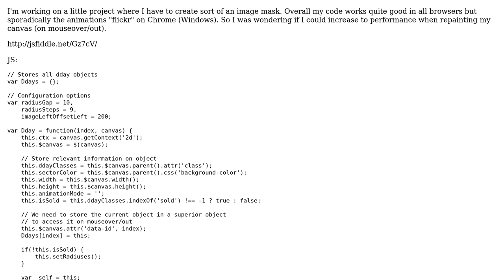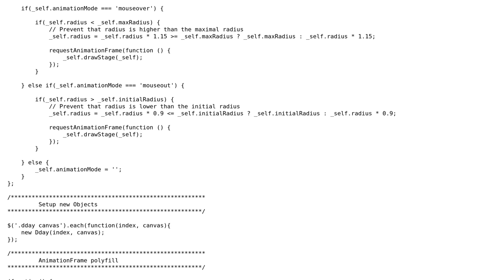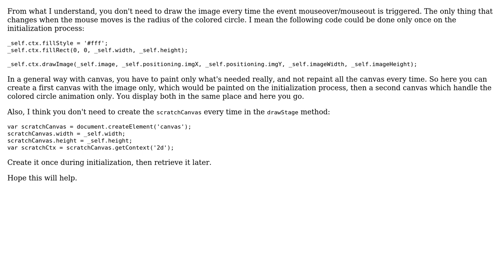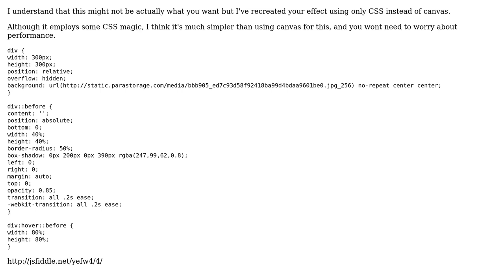Code Review: Increase performance on canvas repainting (2 Solutions!!)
Code Review: Increase performance on canvas repainting

With thanks & praise to God, and with thanks to the many people who have made this project possible! | Content (except music & images) licensed under CC BY-SA | Music | Images & others | With thanks to user Quill user pomeh user Jivings user damian and the Stack Exchange Network Trademarks are property of their respective owners. You are responsible for your own actions.